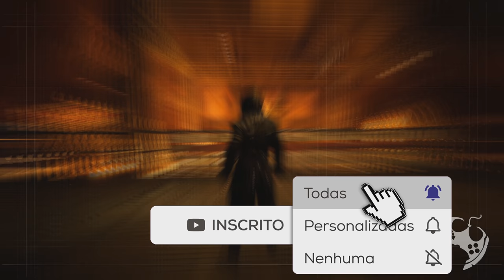O TRAJE DE GEORGE WESTHOUSE EM ASSASSIN'S CREED SYNDICATE (PC MOD)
Neste vídeo trago pela primeira vez no canal um MOD para PC onde conseguimos jogar com o traje que seria, inicialmente, do protagonista descartado de Assassin's Creed Syndicate e que depois foi utilizado rapidamente no personagem George Westhouse.

🏷 Assassin's Creed Submundo
Temos um Grupo de Ofertas no Telegram!

🔻🔻 CONECTE-SE COMIGO 🔻🔻

- Jogue comigo
- Emotes únicos
- Grupo exclusivo no WPP e muito mais!!!

Kallil Augusto